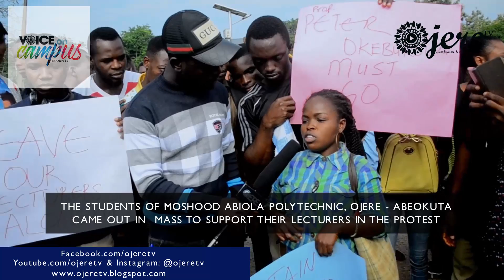MAPOLY | THE STUDENTS OF MOSHOOD ABIOLA POLYTECHNIC JOIN THE PROTEST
The students of MAPOLY came out in mass to join their lecturers in protest.